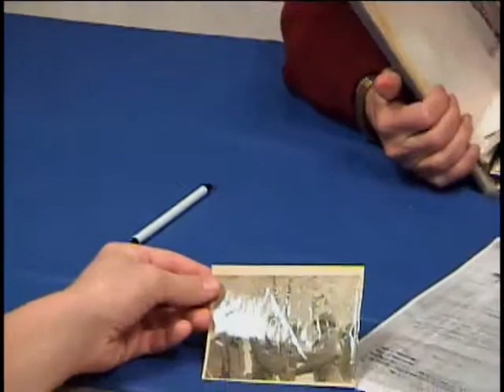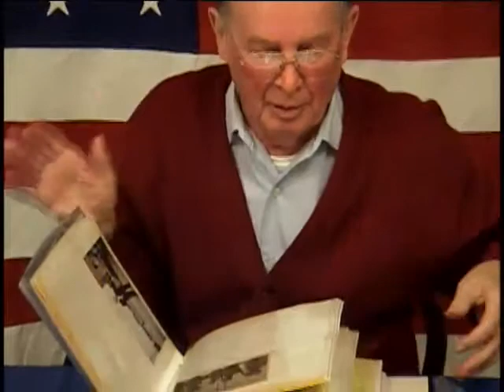Francis Chesnick, Technical Sergeant, US Army, World War Two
Technical Sergeant Francis Chesnick
DOB: 2/14/25
Place of Birth: Uniondale, PA
Inducted: 5/1/43
Discharged: 3/6/46
United States. Army. Infantry Division, Regiment 395th
Interviewed by Chris O'Connell and Carl Watts of the Rome Free Academy
2/13/03
Battle for Roer River Dams
The Ruhr Industrial area
Chesnick, Francis
Remagen Bridge
Battle of Bulge
Rhineland
Combat infantry
Army of Occupation, Germany
Interesting story about crossing Remagen Bridge
Includes two resource discs (not digitized)
Transcribed by Maggie Oldendord